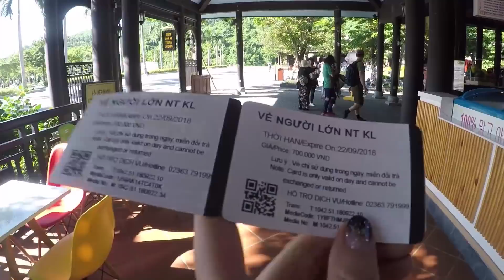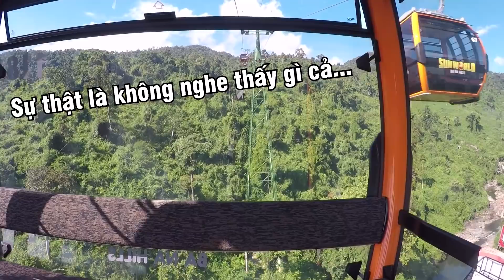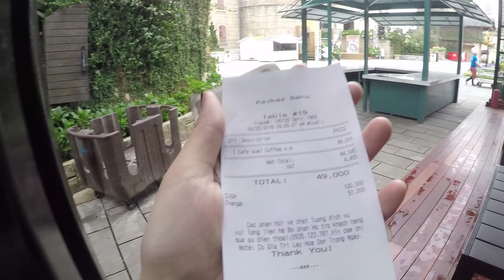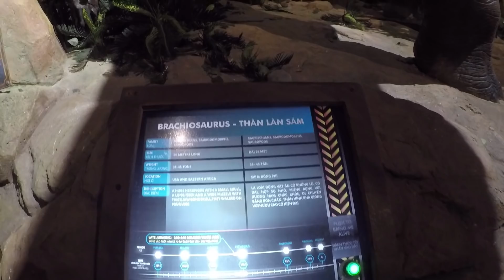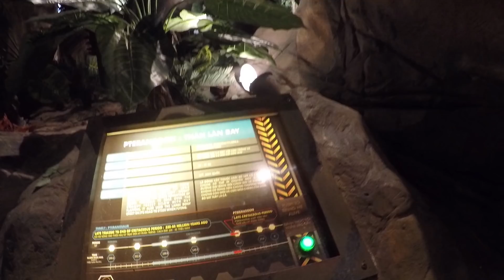[Full] Trải nghiệm Bà Nà Hills | Đi đâu tại Đà Nẵng | Tố đây!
Thuộc hệ thống thương hiệu giải trí Sun World, cách trung tâm thành phố Đà Nẵng hơn 20 km, Sun World Ba Na Hills là quần thể du lịch nghỉ dưỡng kết hợp vui chơi giải trí đẳng cấp bậc nhất Việt Nam.
Nằm ở độ cao 1.487m so với mực nước biển, Sun World Ba Na Hills được mênh danh là “chốn bồng lai tiên cảnh”, sở hữu khí hậu tuyệt vời cùng cảnh quan thiên nhiên kỳ thú. Đến với Sun World Ba Na Hills để trải nghiệm khí hậu 4 mùa trong một ngày cùng nhiều hoạt động lễ hội, vui chơi giải trí, ẩm thực hấp dẫn đa dạng.